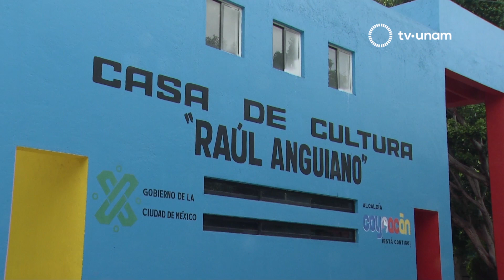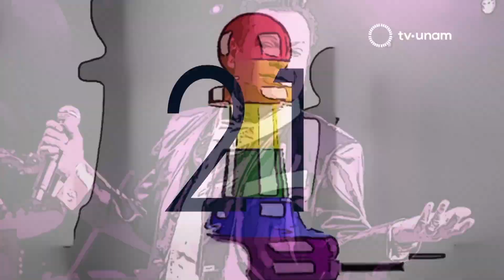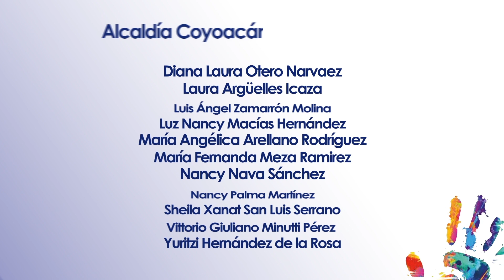Terry Holiday en los 41 tropiezos de la heteronorma en México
En este nuevo episodio de la tercera y última temporada de Los 41 tropiezos de la heteronorma en México nos acompaña desde la alcaldía Coyoacán la legendaria Terry Holiday. Acompaña a nuestros conductores Siobhan Guerrero y Roberto Fiesco a platicar con Terry sobre su carrera y vida, la historia de la comunidad trans y la iniciativa del Archivo Histórico trans de México.